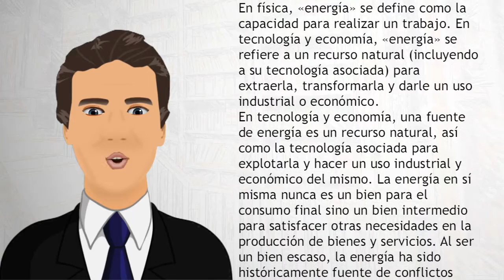Energía - Wiki Videos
El término energía  tiene diversas acepciones y definiciones, relacionadas con la idea de una capacidad para obrar, transformar o poner en movimiento. En física, «energía» se define como la capacidad para realizar un trabajo. En tecnología y economía, «energía» se refiere a un recurso natural (incluyendo a su tecnología asociada) para extraerla, transformarla y darle un uso industrial o económico.